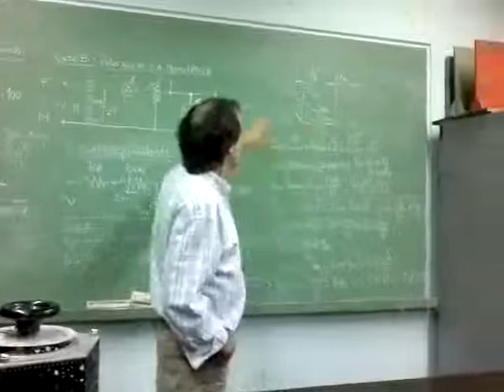TP2 Mediciones en C A Monofásica Parte 2